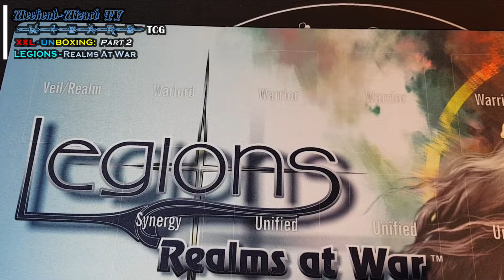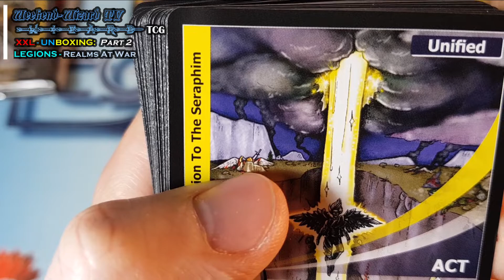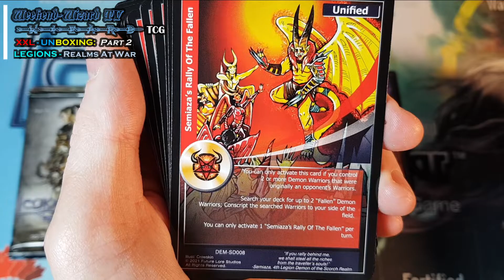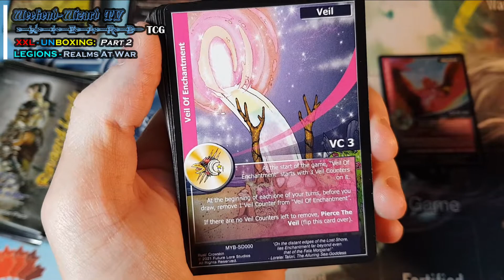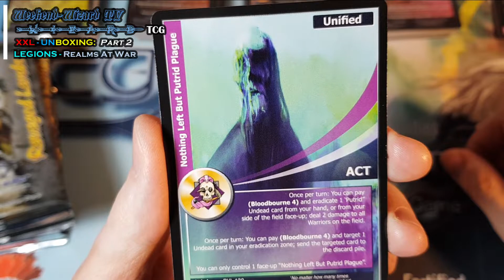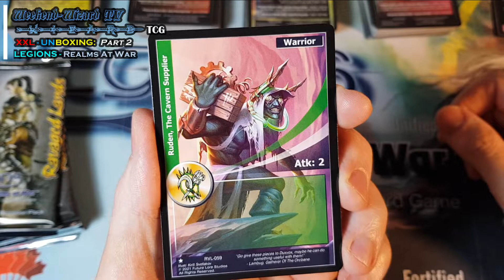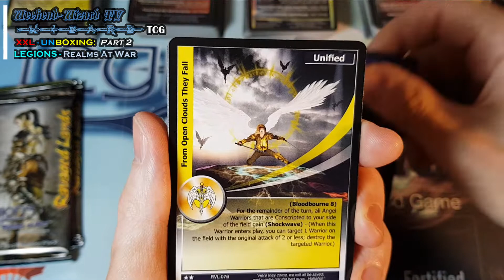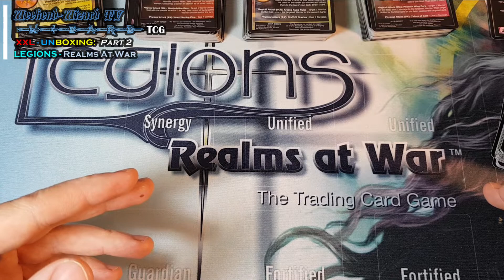LEGIONS Realms at War - NEUES TCG aus CANADA !!! XXL-UNBOXING -Part 2/2 (ENG)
Hey everybody,
and welcome to another unbonxingvideo on my channel.
Today we'll take a look at:
LEGIONS: Realms at War
This is a new TCG and again it's from Canada.
Here you are a Warlord and have many cool possibilities that will help you to reduce your enemies lifepoints to zero.
I'll show you the cool playmat, two 2-player-starters and a bunch of boosters :-)
So, I hope you'll enjoy :-)